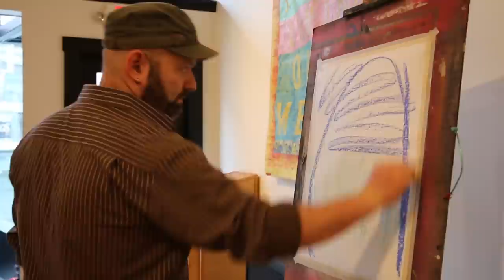A Live Art Performance by Tabula Rasa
Tabula Rasa is Jeffrey Lipsky and Bryan Worley.  Lipsky creates a pastel masterpiece in 2-3 hours accompanied by the stand-up bass improvisational stylings of Bryan Worley.  They play off each other and the music creates the art creates the music.
Produced by Lowellia Films